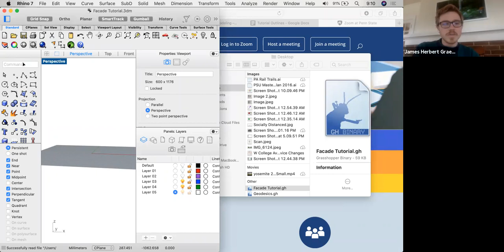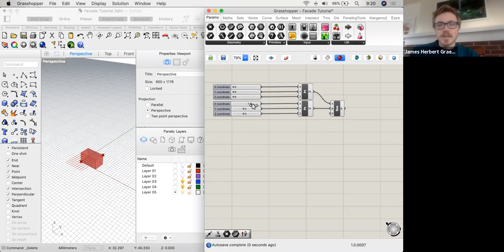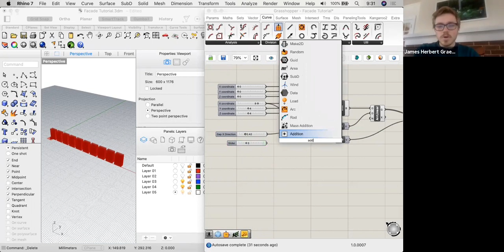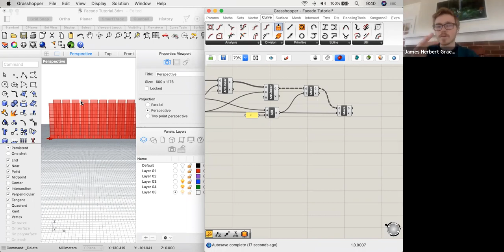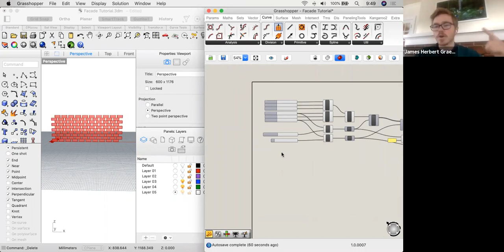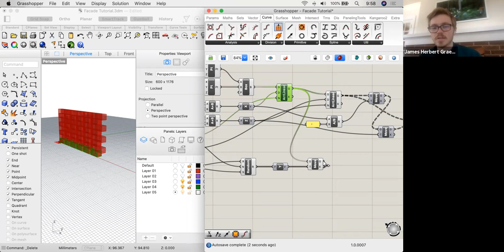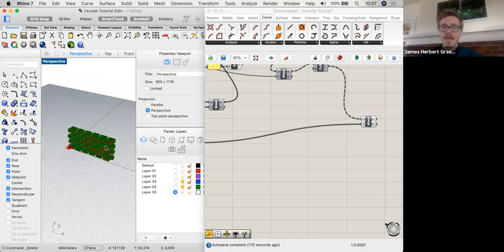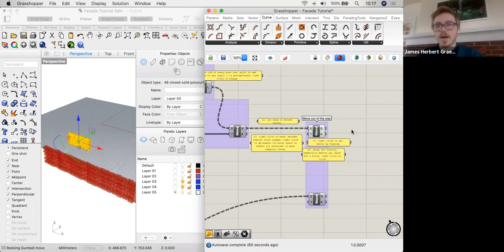Zoom Lecture Series 9 - Grasshopper 1